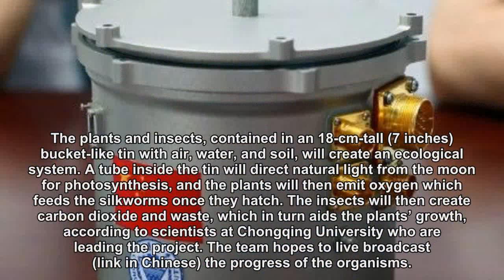China’s pioneers to the moon will be flowers and silkworms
Almost half a decade ago, the first human landed on the moon, marking “a giant leap for mankind.” This year, China is sending seeds of…